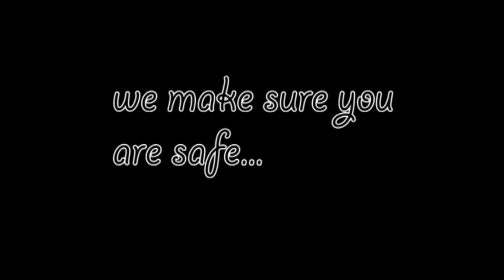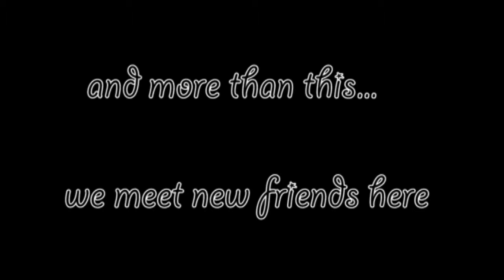Climb High! Where to go?